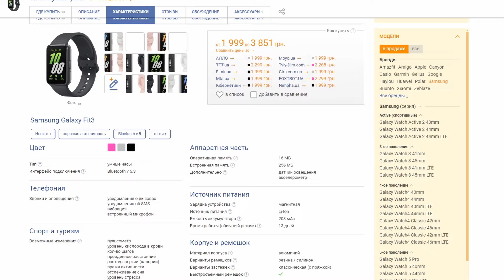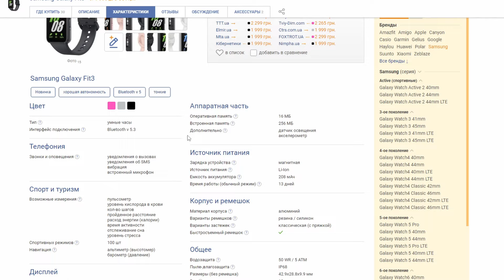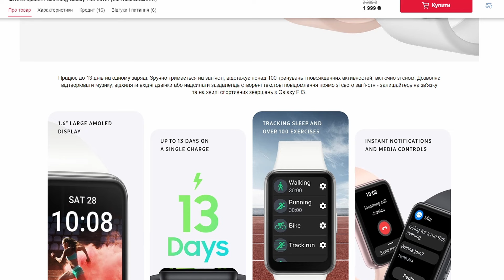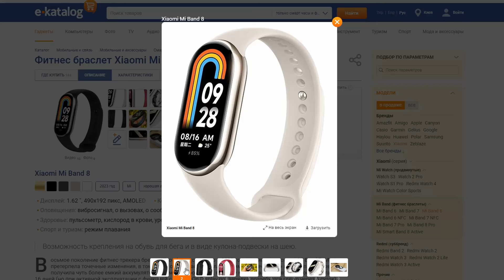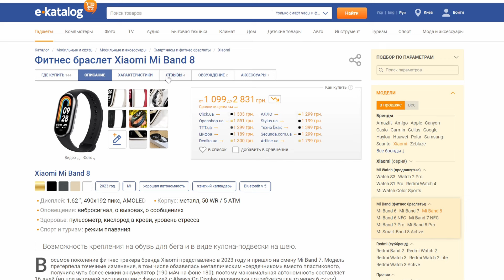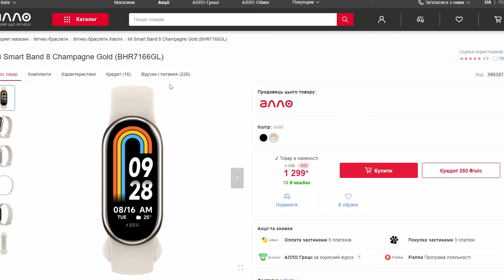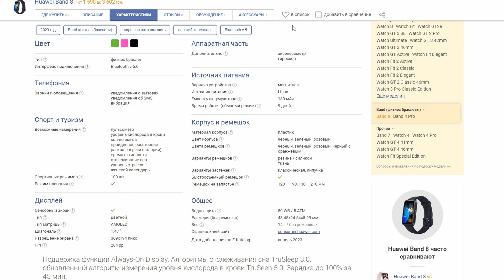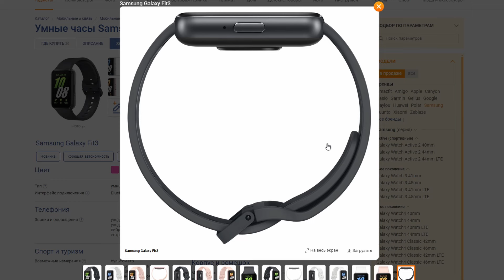Фитнес-браслет Samsung Galaxy Fit 3 стоит ли покупать?